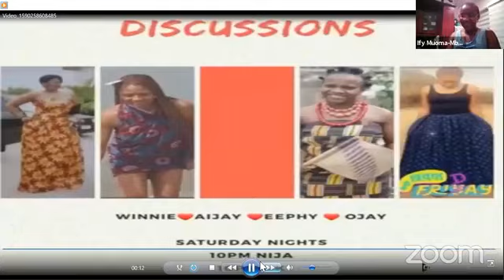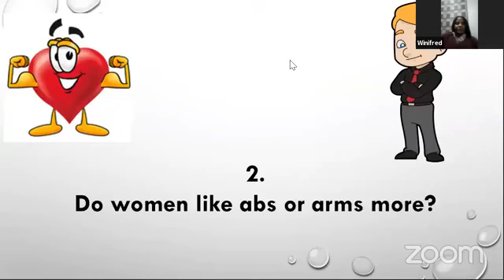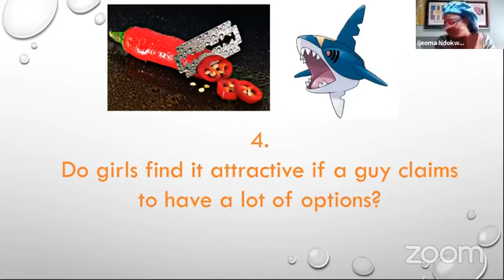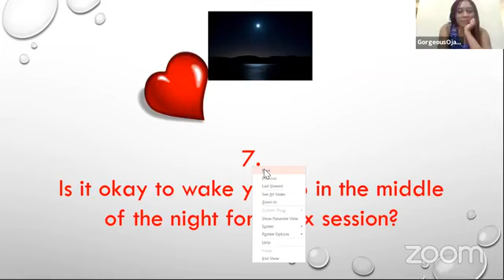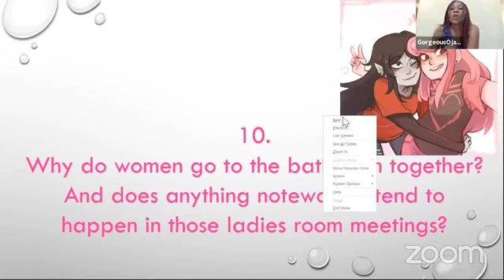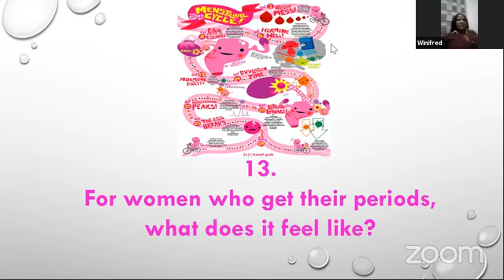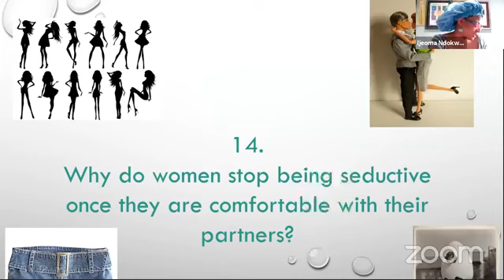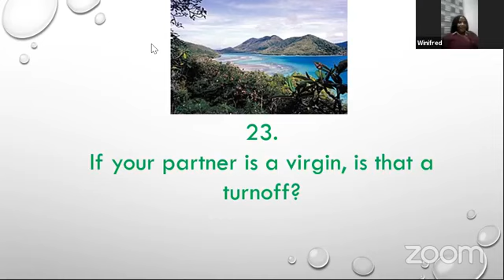Oche Kitchen Discussions Live Show S1 E5 - Questions Men are dying to ask Women Pt.1.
Straight talking ladies in their relaxed environment and discussing life issues with males guest hosts. Live Chat Show on Saturdays from 10pm on Facebook: Oche_Kitchen